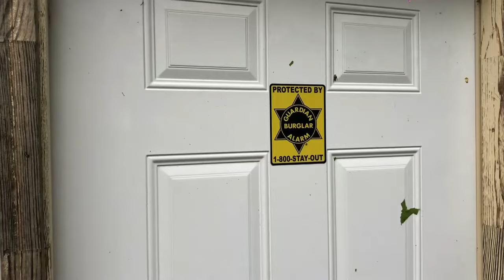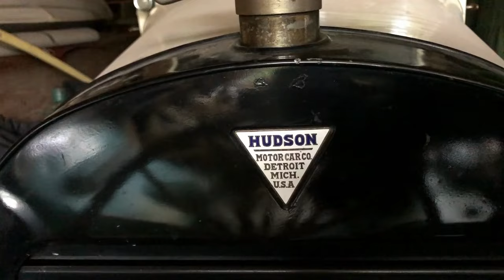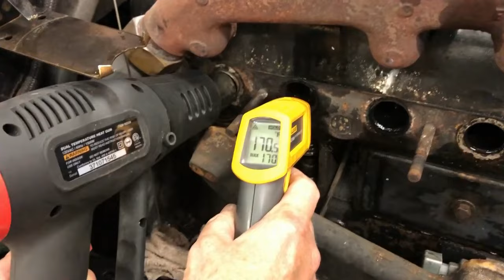Barn Find / 1920 Ford Model T / Will it run? [EP42]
Friend of mine (Jeff) told me about an Auburn for sale in Toledo OH.  Got to check this out.  Can't agree on a price so left it set and bought a Ford T.  Watch us drag this one out and try to get running. Was a bit of a challenge, but I wouldn't let it get the best of me.

You are watching me start this for the first time.  In real time took about 15 minutes before I did the tear down.  Knew it was low on compression on one cyl,  tried to get it running to heat up the block so the valves would self unstick.  Car had only been setting for 10 years or so (should not have been stuck)
you shouldn't pull a Ford T when the motor is not turning. (no oil circulating in trans will burn up the bands and or the rear clutches.  Been There Done that)
You can pull start a T if motor is free and turning.  "I'M JUST SAYING" (For those who comment and don't have a channel)

This channel is for entertainment, I do things the way I want to.

Car has been sold January 2022